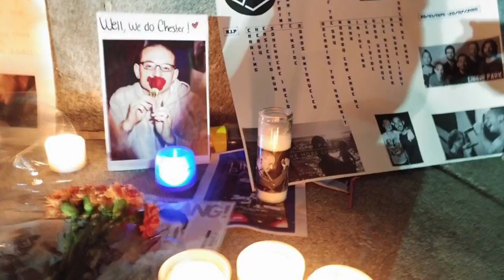SUBIE UPDATE!!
Hope you guys are doing good,I'm trying to upload daily but with my job it's hard but I have 4 days off so 4 day vlogging yea,hope you enjoy the tribute for Chester and we have a subie update and jdm fest update so subscribe and stay tuned